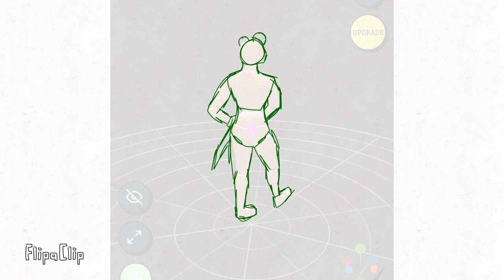Merlin: A Fox Tale Wip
just a little wip of the first episode of my series Merlin a Fox Tale!!